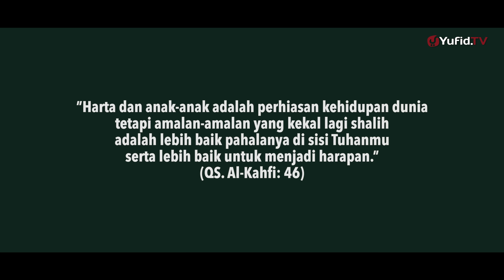Rumah Masa Depan - Renungan Motivasi Islami (4K)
Sudahkah Anda bercita-cita dan bekerja sungguh-sungguh untuk memiliki rumah idaman di masa depan?

Simak video renungan motivasi Islami berdurasi 1.5 menit ini, semoga cita-cita kita memiliki rumah idaman di masa depan dapat terwujud.

Terimakasih kepada Zahir Accounting, software akuntansi terbaik di Indonesia, yang telah menjadi sponsor video ini

Rumah Masa Depan - Renungan Motivasi Islami